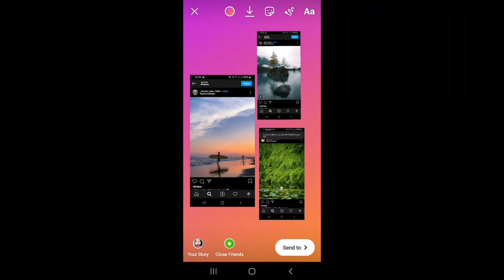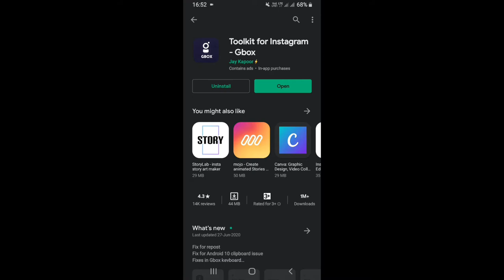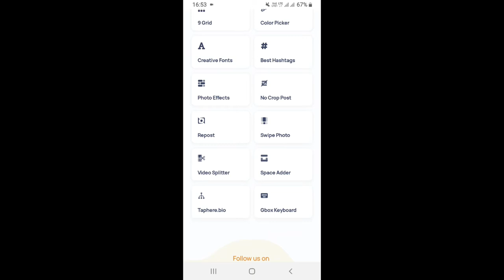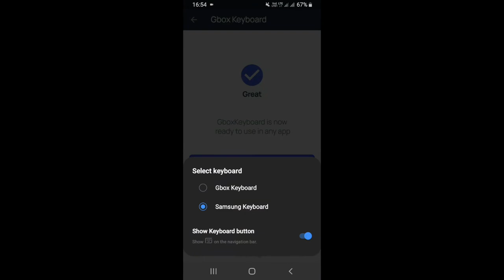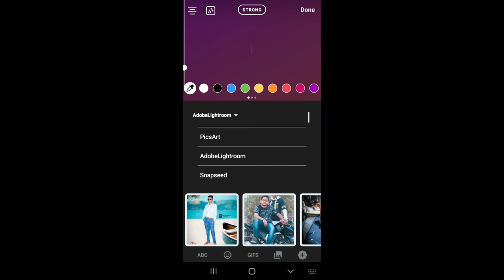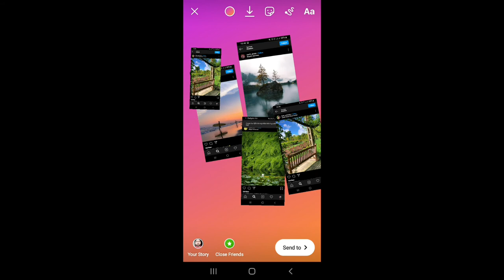Add multiple photos in Instagram stories in Android || Insta trick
Hello Dosto to kese ho aap sab ?